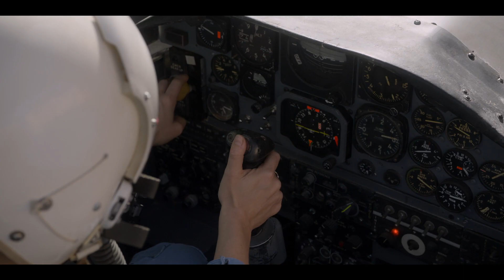Pour toute l’humanité — Bande-annonce officielle en avant-première | Apple TV+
Et si la conquête de l’espace n’avait jamais pris fin? Regardez Pour toute l’humanité dans l’app Apple TV

Pour toute l’humanité est réalisée par Ronald D. Moore (Outlander, Star Trek, Battlestar Galactica), gagnant d’un Emmyᴹᴰ, Matt Wolpert et Ben Nedivi. En suivant le parcours d’astronautes et d’ingénieurs de la NASA, ainsi que la vie de leurs familles, cette série imagine un univers parallèle dans lequel le programme spatial de la NASA est resté au cœur de la culture américaine et au plus proche des espoirs et des rêves d’une génération.

Pour toute l’humanité met en vedette Joel Kinnaman, Michael Dorman, Wrenn Schmidt, Shantel VanSanten, Sarah Jones et Jodi Balfour.
Ronald D. Moore, Maril Davis, Matt Wolpert et Ben Nedivi en sont les producteurs délégués.

Découvrez Apple TV+, une nouvelle plateforme de diffusion où les grands noms de la télé et du cinéma racontent des histoires comme eux seuls savent le faire.